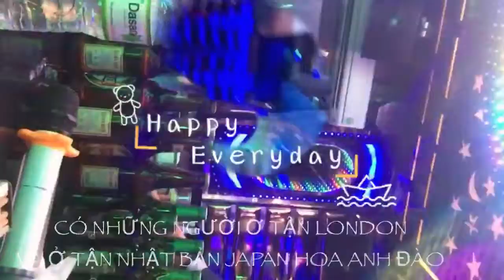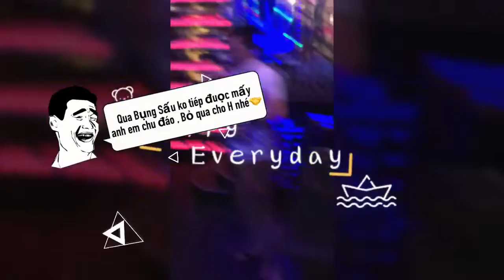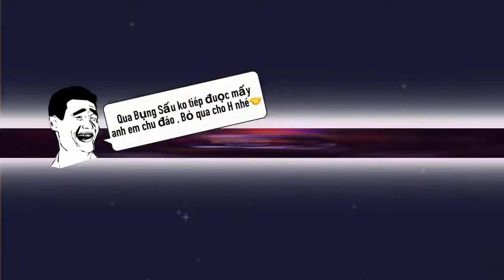CUỘC SỐNG THẬT CÔNG BẰNG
người tốt thì sẽ gặp dược nguòi tôt hơn